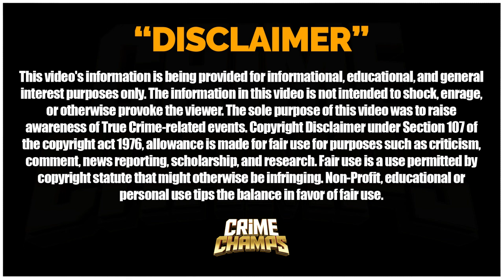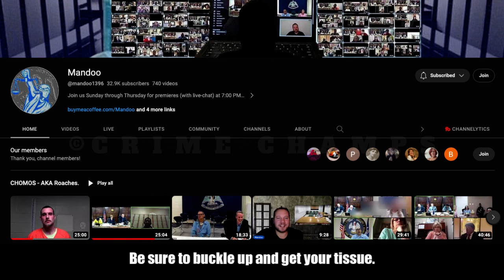A MUST SEE: The Dark Secrets Unveiled at Charles LaHaye's Parole Hearing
In this shocking and revealing video, we take you inside the parole hearing of convicted murderer Charles LaHaye. Uncover the dark secrets and twisted truths that were unveiled during this emotional and intense hearing. From chilling confessions to heartbreaking revelations, this is a must-see for anyone interested in true crime and the justice system. Watch now to witness the gripping drama unfold at Charles LaHaye's parole hearing.

Mandoo, I appreciate you letting me use your video. The source video can be found at the following URL.